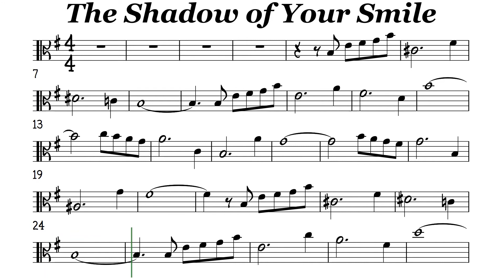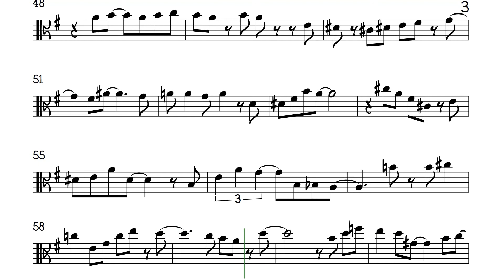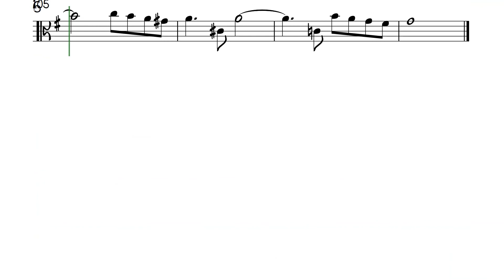The Shadow Of Your Smile Viola Sheet Music Backing Track Play Along Partitura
Tony Bennett
One day we walked along the sand
One day in early spring
You held a piper in your hand
To mend its broken wing
Now I'll remember many a day
And many a lonely mile
The echo of a piper's song
The shadow of a smile
Will color all my dreams
And light the dawn
Look into my eyes
My love and see
All the lovely things
You are to me
Our wistful little star
Was far too high
A teardrop kissed your lips
And so did I
Now when I remember spring
All the joy that love can bring
I will be remembering